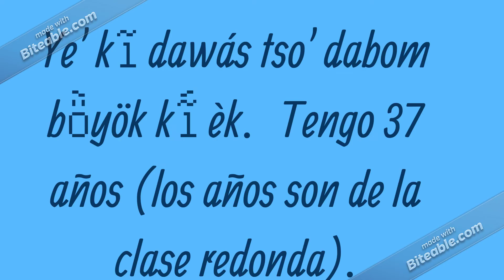saludos en bribrí